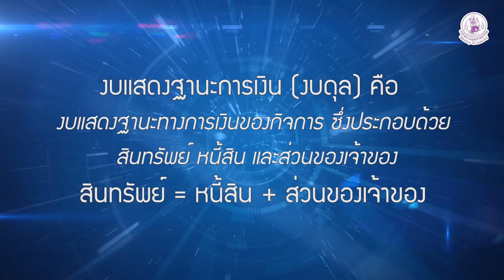บทเรียนที่ 2 งบการเงิน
หลักสูตร เสริมแกร่ง SMEs รอบรู้การเงิน (Financial Literacy) ประจำปีงบประมาณ 2562
จัดทำโดย กรมส่งเสริมอุตสาหกรรม กระทรวงอุตสาหกรรม